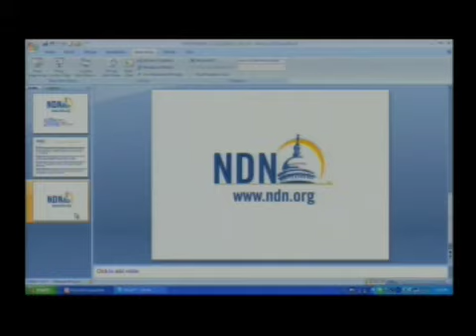Growing Pains: The Evolution of the New American Electorate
It is now well understood that the American electorate is going through profound demographic change.  What do the 2010 Midterms tell us about how this electorate is changing and where it is headed in 2012? On Friday, November 12th, 2010, NDN hosted an expert panel for fresh reflections on what happened and what happens next.